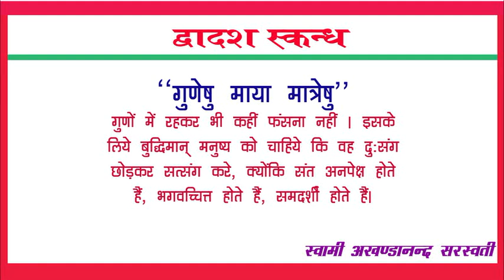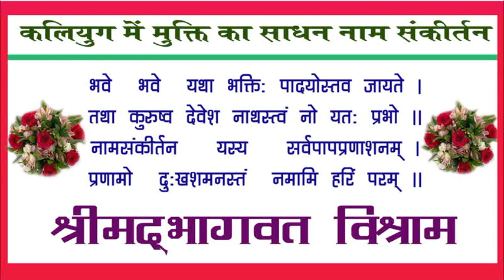भागवत रस रहस्य-29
ऐल गीत, क्रिया योग, परमार्थ निरूपण, कलियुग के राजवंशों का वर्णन, कलियुग के धर्म, कलियुग के दोषों से बचने का उपाय-नाम सङ्कीर्तन, चार प्रकार के प्रलय का वर्णन, श्रीशुकदेव जी का अन्तिम उपदेश, शुकदेव विदाई, परीक्षित की परमगति, जनमेजय का सर्पयज्ञ, वेदों की शाखाभेद, पुराणों के लक्षण, मार्कण्डेय जी की तपस्या एवं माया का दर्शन, सूर्यगणों का वर्णन श्रीमद्भागवत की विषयानुक्रमणिका और श्रीमद्भागवत की महिमा।